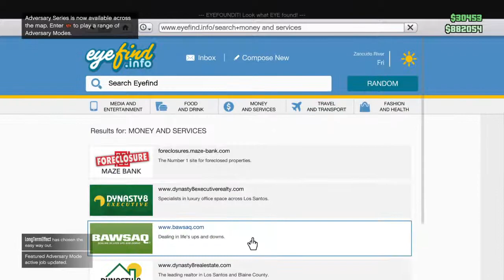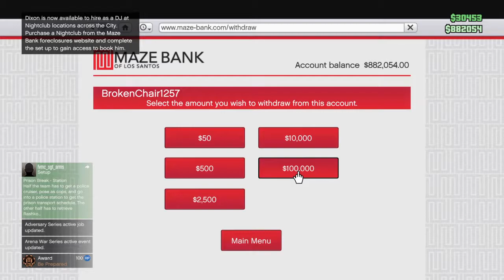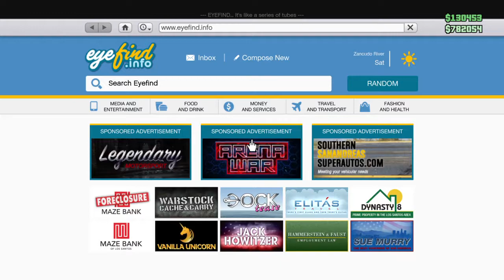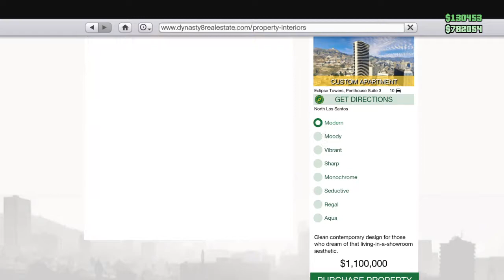Joevilix : ggggggggggggggggggggggggggggggggggggg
Watch out there to Texas red to have class act as many more doom-streamige for example the bum from Texas from Texas the GT4 for example from hell